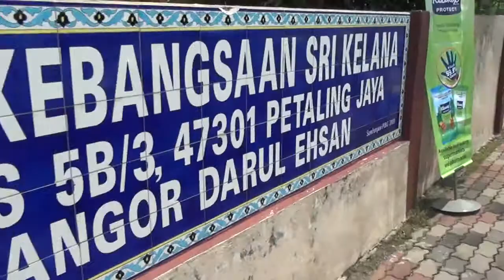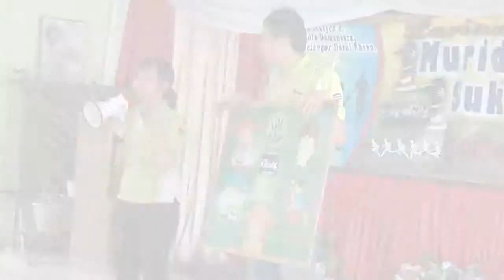Kleenex Wipes Activation - Klang Valley